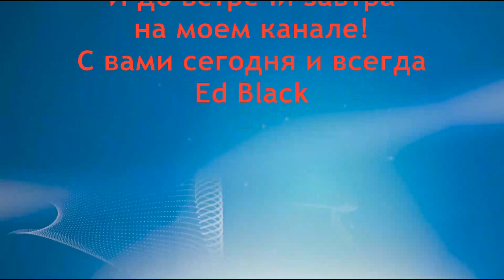Народные средства для повышения потенции сбор трав МЯТА ЗВЕРОБОЙ КРАПИВА КЛЕВЕР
В данном рецепте для повышения потенции я советую применять такой сбор -Это лист мяты, трава зверобоя и клевер луговой. Так же вам потребуется трава крапивы двудомной. Не стоит забывать народные средства для повышения мужской потенции. Как повысить потенцию и какое народное средство повышает и усиливает потенцию? Как усилить и повысить потенцию природными и домашними средствами, методами и продуктами. Какое народное лечение поможет усилить и возвратить мужскую силу и потенцию.
Сегодня я продолжаю свою серию лекций, в которых буду рассказывать о народных средствах которые усиливают половое  влечение и повышают мужскую потенцию. Это рецепт для вашего мужского здоровья и мужской силы №20
 Подробнее вы сможете узнать досмотрев видео до конца.

- Потенция! Лучшие народные рецепты для повышение потенции -плейлист

- все методы лечения простатита в этом плейлисте

Консультирую по проблемам здоровья.